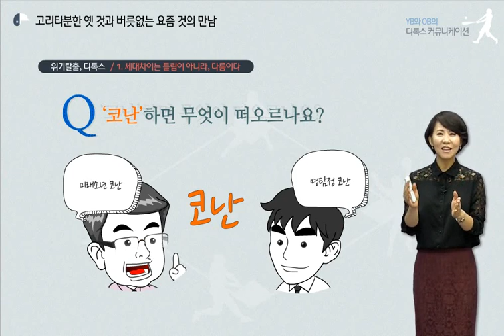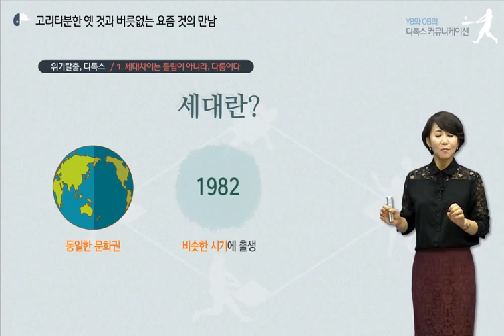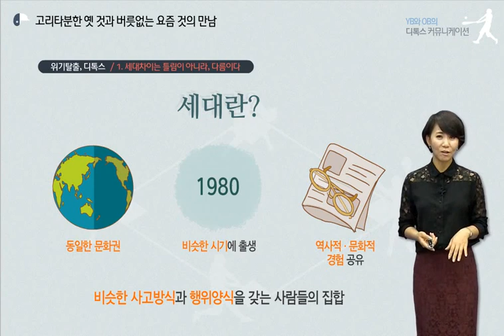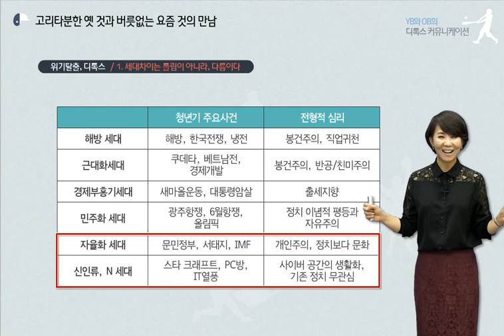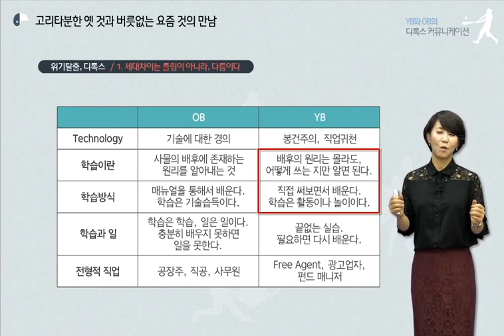YB와 OB의 디톡스 커뮤니케이션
직장인 10명 중 8명이 상사, 부하직원과 세대차이를 느낀다고 합니다.
세대차이는 '틀림'이 아니라, '다름'입니다.
YB와 OB 사이 커뮤니케이션 스킬을 알아볼까요?